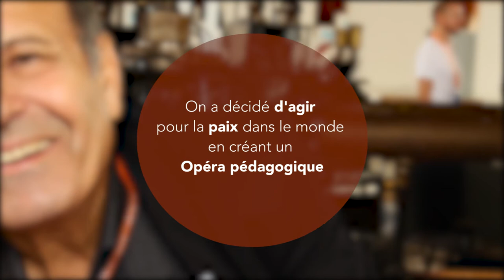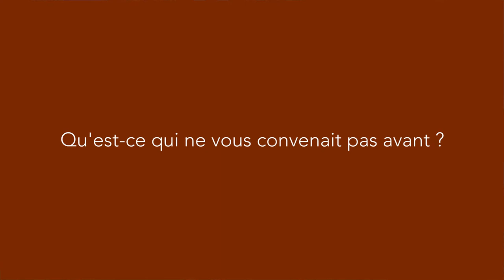Sylvain Victor crée un opéra pour la paix (VC)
Sylvain Victor Nahoum a décidé de créer un opéra pour la paix afin d'unir les peuples dans leur diversité.